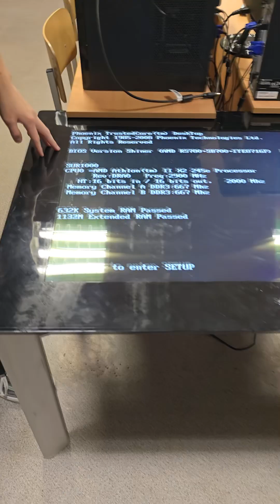👨‍🎓 СТУДЕНТИ ДУІКТ ОЖИВИЛИ ДИВНИЙ ДЕВАЙС: CЕНСОРНИЙ СТІЛ SAMSUNG SUR40! 💪🔝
Студенти ДУІКТ Оживили Дивний Девайс: Комп'ютерний Стіл Samsung SUR40!

ДЕТАЛЬНА ІНФОРМАЦІЯ ПРО ПРОВЕДЕННЯ ГУРТКА:
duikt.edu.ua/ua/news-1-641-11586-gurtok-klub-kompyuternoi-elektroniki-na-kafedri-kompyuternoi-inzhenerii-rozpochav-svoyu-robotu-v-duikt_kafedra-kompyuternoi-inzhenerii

КОНТАКТНА ІНФОРМАЦІЯ:
Державний університет інформаційно-комунікаційних технологій
Україна, 03680, м. Київ,
вул. Солом'янська, 7
Завідуюча кафедрою
ЛАЩЕВСЬКА Наталія Олександрівна